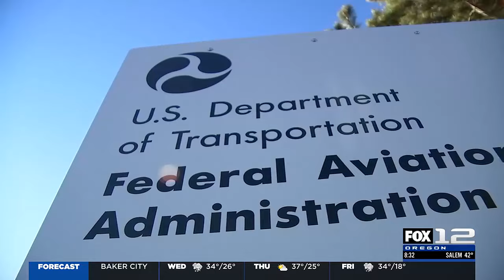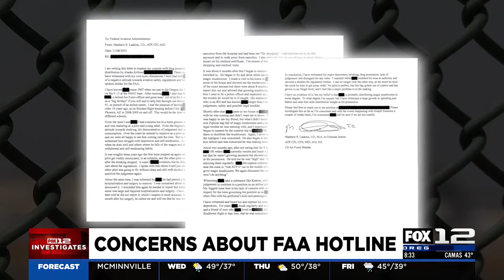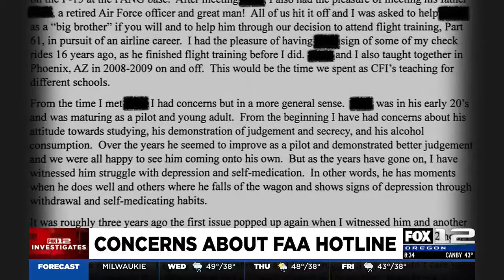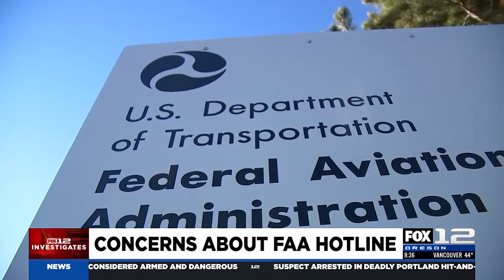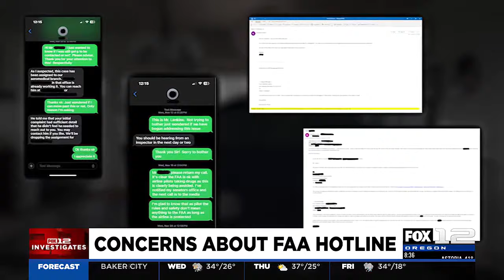Flight instructor blows the whistle on FAA’s handling of pilot complaints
After a flight instructor raised concerns about another pilot’s alleged drug use, questions emerge about the FAA’s handing of hotline complaints.